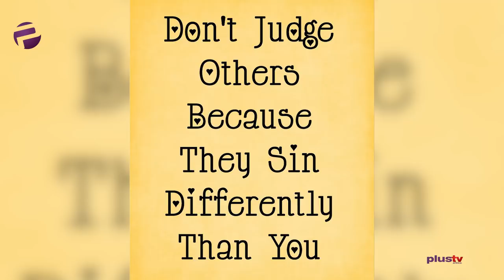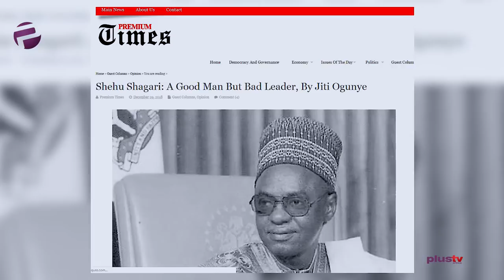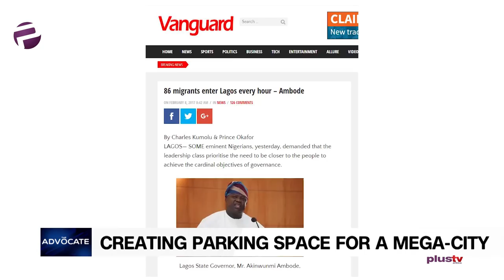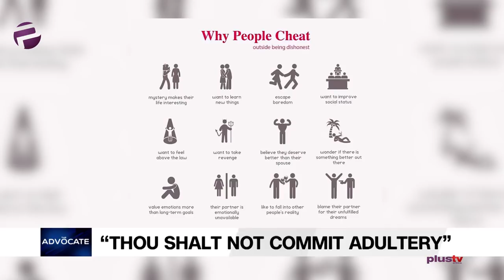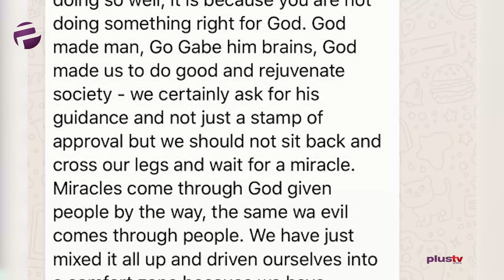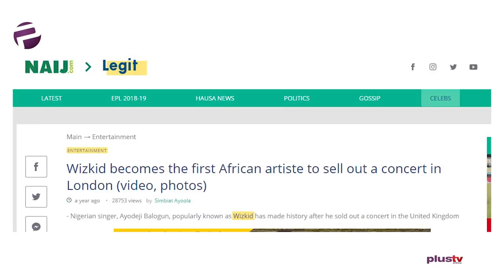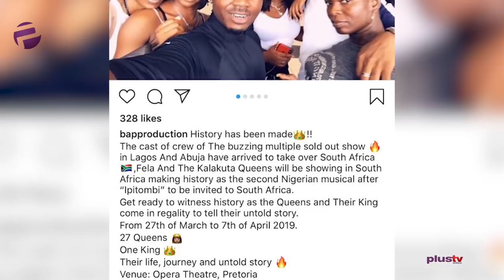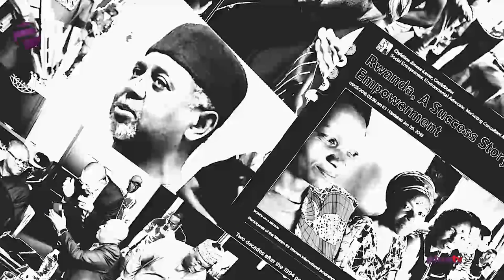The Advocate (Ep. 14) - Who Started All This Nonsense?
Chuka will be kicking things off by throwing out the garbage - time to ditch some cop-outs.

Liborous continues the save our city crusade, this time looking at the matter of parking or rather, no parking.

Uche looks set to do some marriage counselling under the banner of ‘Thou Shalt Not Commit Adultery’.

For Ireti, is all about setting the records straight beginning with a history lesson in music.

Ekene takes it home by establishing some forgotten realities of her own, as she talks of beggars who should be kings - could that be us?

Connect with PlusTVAfrica